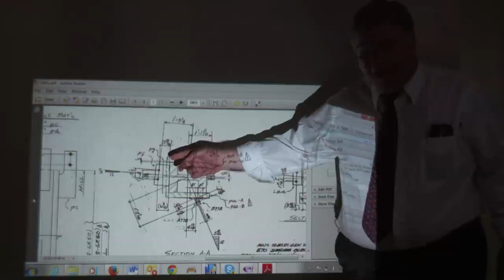PBS to Air Controversial Film on New 9/11 Study – Movie News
SEVEN Official Teaser (2020) - World Trade Center Building 7

Starting this Thursday, June 11, PBS affiliates across the country will air a five-minute version of the controversial new film "SEVEN" directed by Dylan Avery, creator of the Loose Change series, about the explosive findings of a recent University of Alaska Fairbanks (UAF) study on the Sept. 11, 2001, destruction of World Trade Center Building 7.

The film is a project of Architects & Engineers for 9/11 Truth, a nonprofit organization of architects, engineers, and affiliates dedicated to establishing the truth about the events of September 11, 2001.

"SEVEN" is a documentary about the extraordinary conclusions of the University of Alaska Fairbanks study on the destruction of World Trade Center Building 7 and the epic failure of our institutions to tell the truth.

Make a gift to help promote the film’s release.